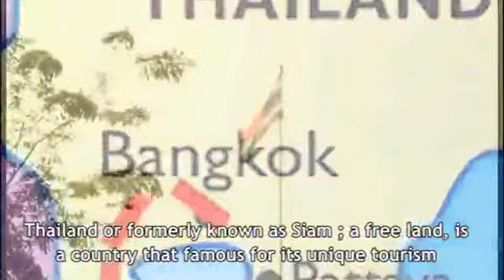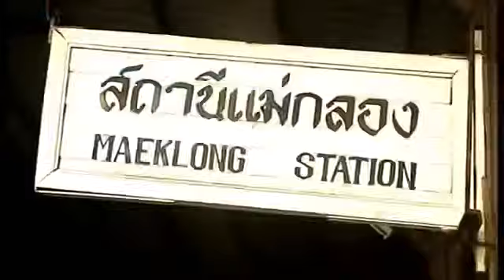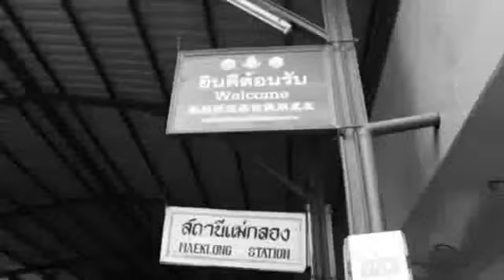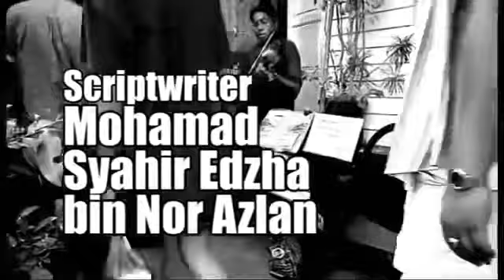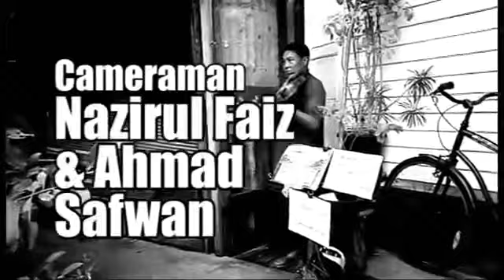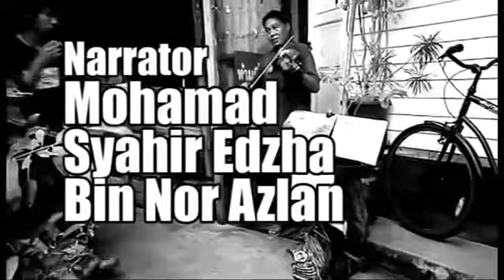Unique Market in Bangkok, Thailand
//REUPLOAD

A documentary Unique Market about Trains Market and Floating Market in Bangkok, Thailand. Dominated in KaryaOne 2014 in The Best Documentary.

Produser and Director : Muhammat Bin Md Noh
Asst. Director : Yasmin Saad
Production Manager: Nur Diyana Zainal Abidin
DOP: Zaid Rosli
Cameraman: Safwan and Nazirul Faiz
Editor: Ahmad Safwan
Translator: Atikah Roslan
Narator: Syahir Edzha